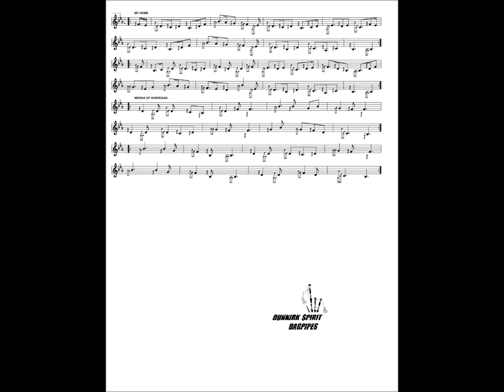DSB MY HOME + MORAG